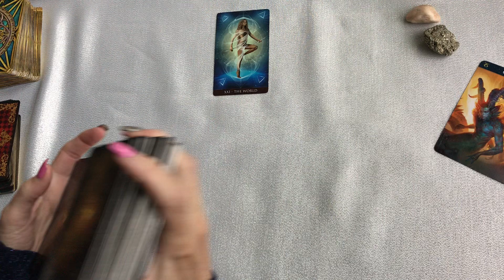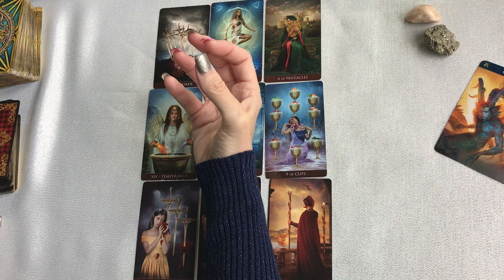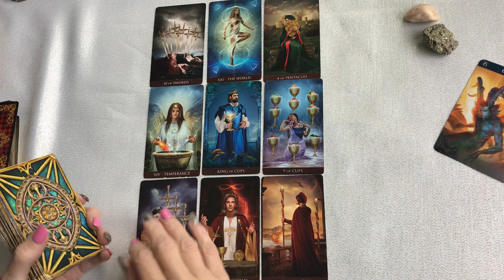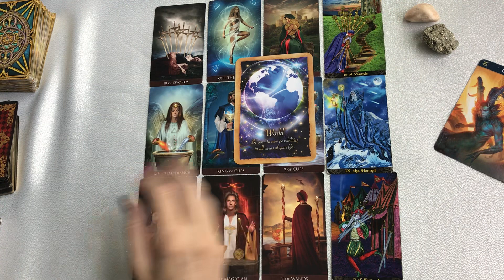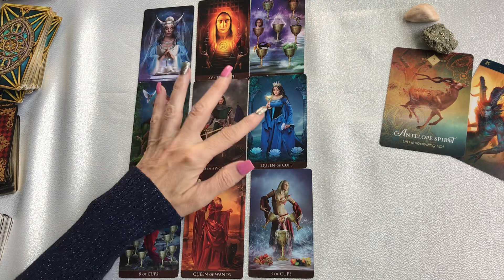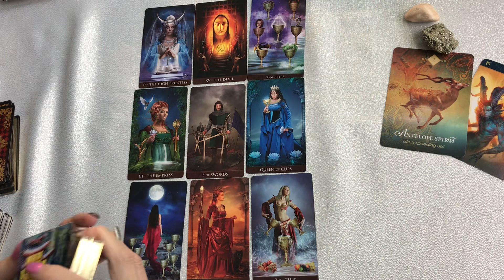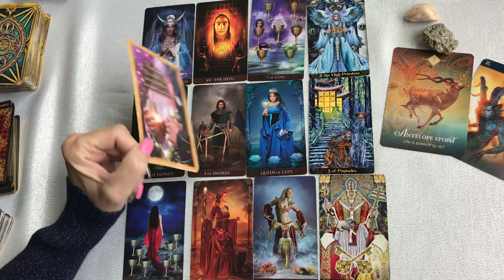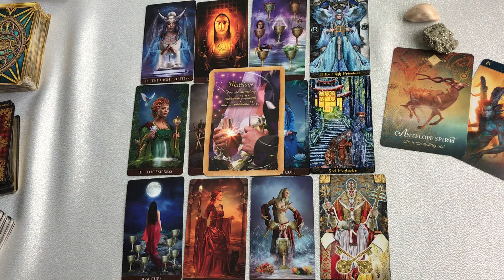CAPRICORN TAROT (JANUARY 12) ~ "THE WORLD"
CAPRICORN TAROT CARD READING JANUARY 12 2021 WITH BIRTHDAY TAROT CARD READING.
BIRTHDAY READING TIMESTAMP 10:26